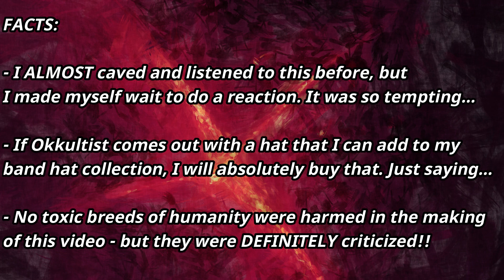Okkultist - Death To Your Breed Reaction!!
Nuclear Reactions provides authentic reactions to metal and beyond. Thanks for taking this journey with me.

00:00 Intro
00:45 Reaction
06:21 Music Discussion
10:00 Lyrical Breakdown
19:35 Outro